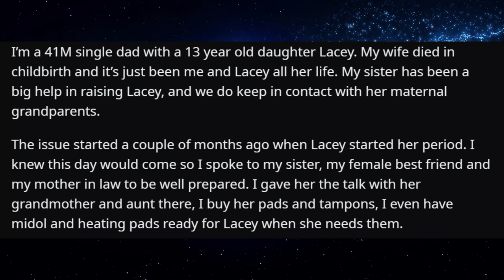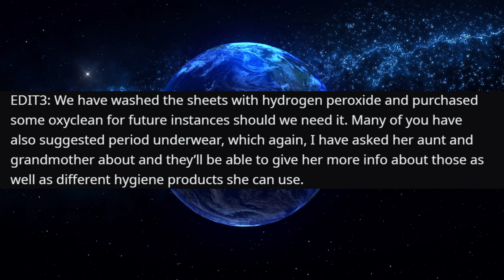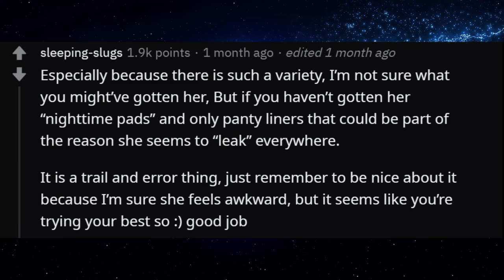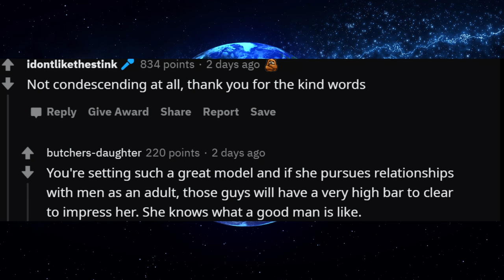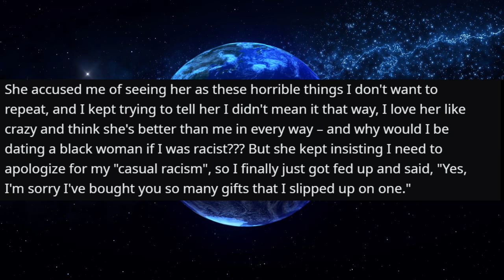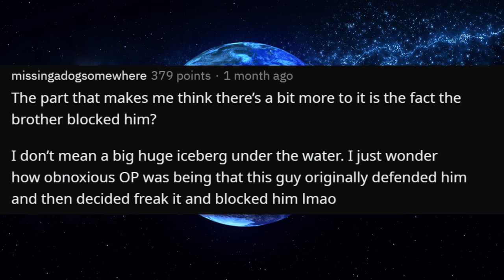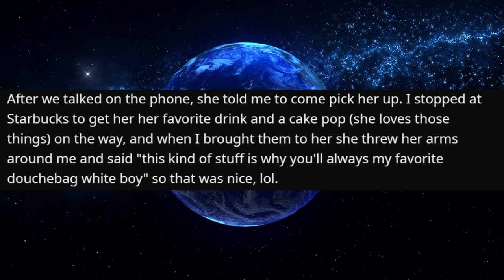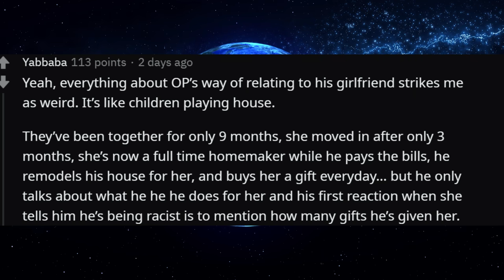r/AmiTheA**Hole 'Period Shaming' My Daughter?